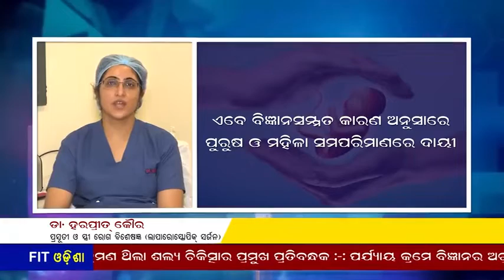Dr Harpreet Kaur||Laparascopic Surgeon||Utility of Laparoscopy||Treatment of Infertility